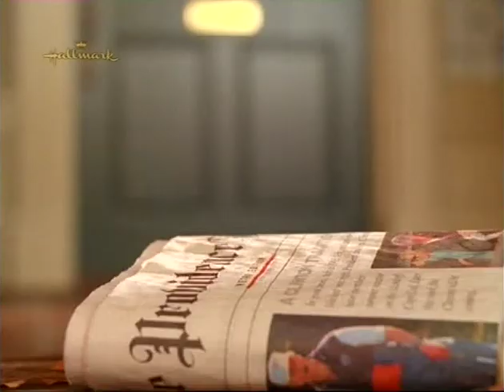Melina Kanakaredes looking hot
Beautiful Melina looking very hot and sexy